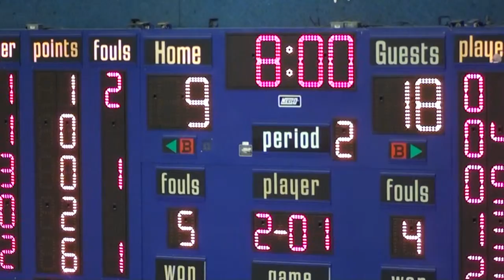* * [1] Noble Butler Lynx@Hales Franciscan Spartans Varsity Basketball1 '15 London/McDipper Tourney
* {1} Noble Butler Lynx@Hales Franciscan Spartans Varsity Basketball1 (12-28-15) McDipper Tourney